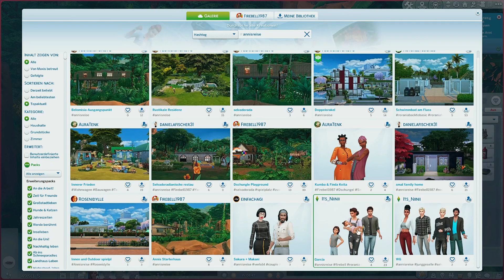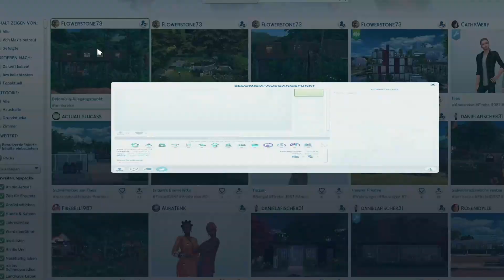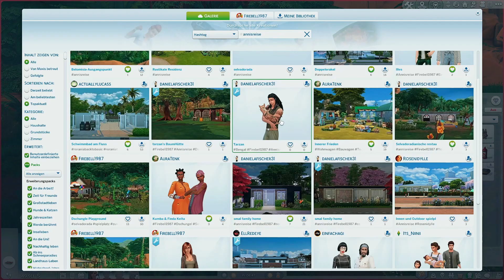Flowerstones73 Baumhaus für Anni #20 I Eure Sims 4 Kreationen I Sims 4 Deutsch I Let´s Play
Heute Toure ich ein großes und Dschungeliges  Baumhaus. Also ein besonderes Haus mit viel Liebe zum Detail und einigesn Eyecatchern. Wenn ich euch das Haus gefallen hat oder ihr etwas im Katalog gesehen habt was euch gefällt schaut doch gerne mal bei der Lieben vorbei. Der Galeriename natürlich unten wieder vermerkt.

Ihr dürft mir gern unter den unten genannten Hashtag auch eure Kreationen zeigen dieses wird dann jeden Donnerstag gezeigt.

EA ID: Flowerstone73